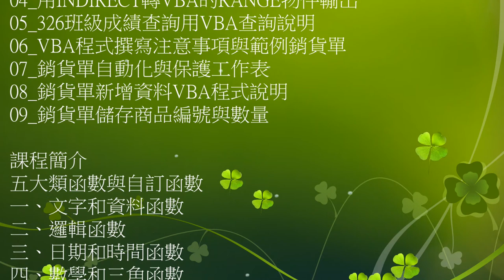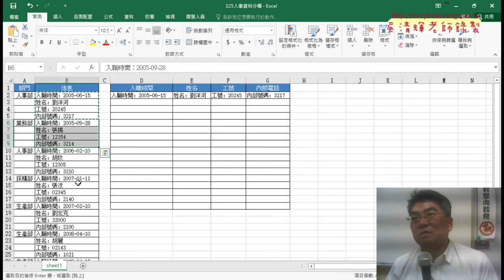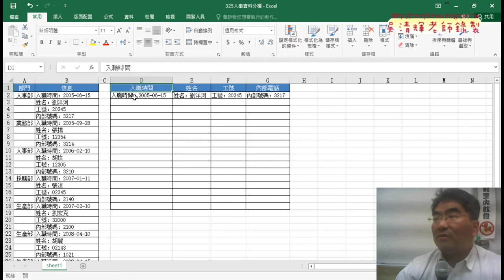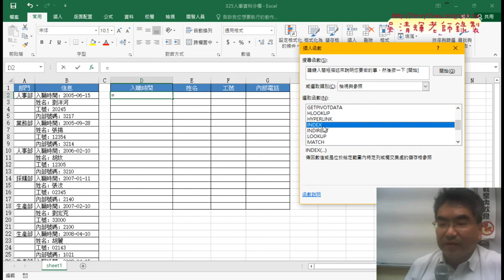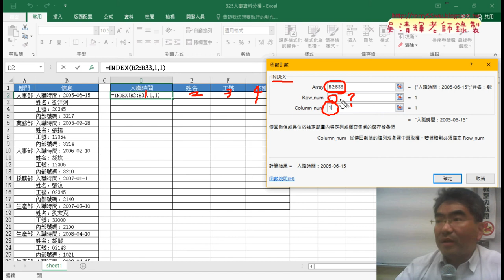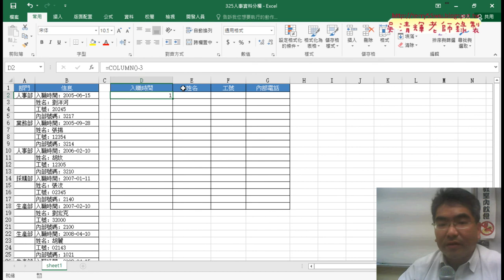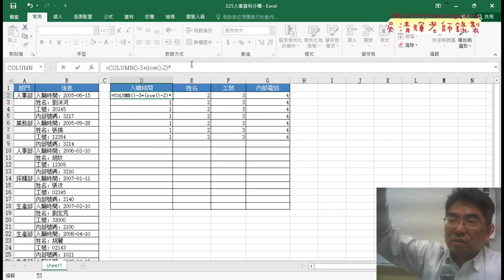01 325人事分欄COLUMN與ROW函數